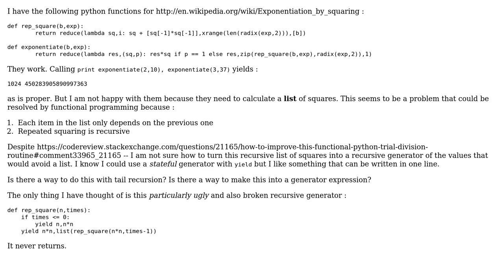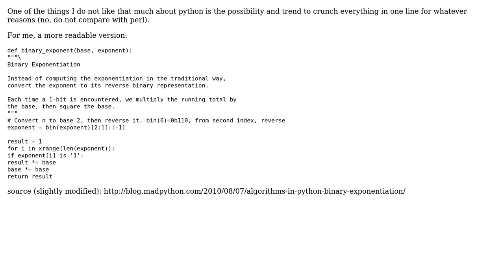Code Review: How to improve this functional python fast exponentiation routine? (3 Solutions!!)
Code Review: How to improve this functional python fast exponentiation routine?

With thanks & praise to God, and with thanks to the many people who have made this project possible! | Content (except music & images) licensed under CC BY-SA | Music | Images & others | With thanks to user tb user Jaime user Cris Stringfellow user cmh and the Stack Exchange Network Trademarks are property of their respective owners. You are responsible for your own actions.